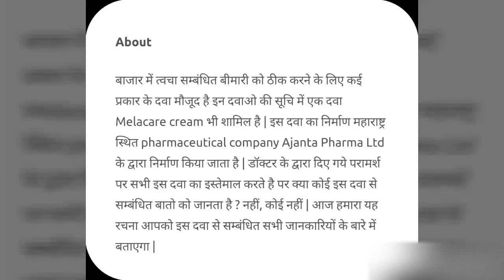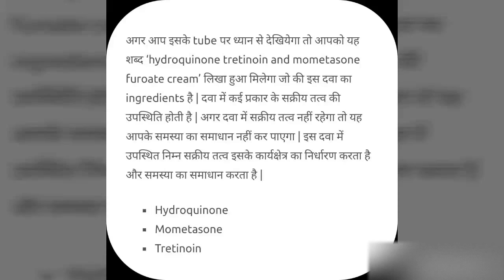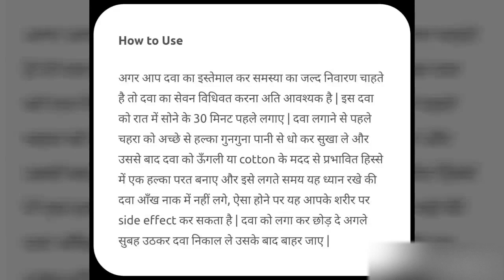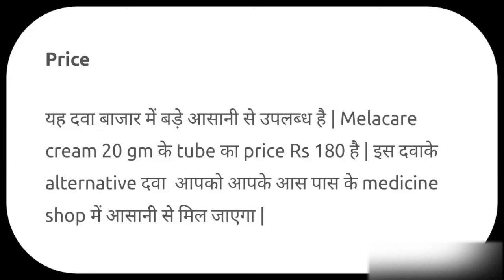Melacare Cream review in hindi .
manufacture and marketed by Ajanta pharmaceuticals
packing of 20gm